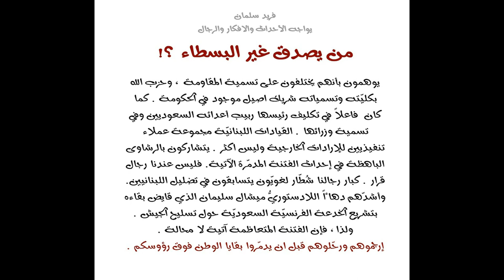مسرحية البيان الوزاري .. وخديعة ميشال سليمان الكاسحة